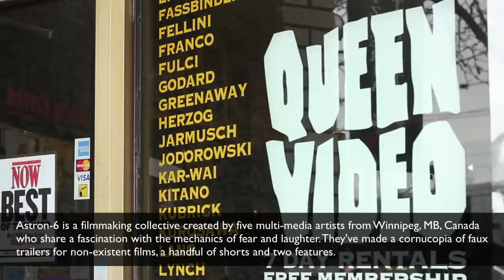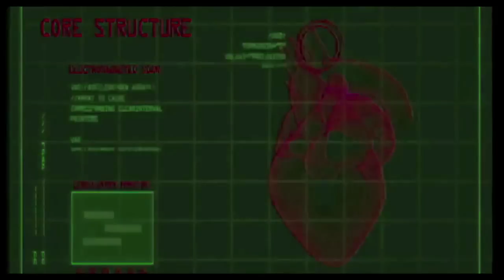astron-6 (Steven Kostanski) - The Seventh Art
A profile of the filmmaking collective astron-6 (MANBORG, FATHER'S DAY) where we talk to Steve Kostanski.

astron-6 is a filmmaking collective created by five multimedia artists from Winnipeg, MB, Canada, who share a fascination with the mechanics of fear and laughter. They've made a cornucopia of faux trailers for non-existent films, a handful of shorts and two features.

Their latest feature, Father's Day, was expanded from one of these trailers with the support of Troma Entertainment.

Steven Kostanski, who contributes to the collective as a director, animator and visual effects artist, talked with us in the corner of a video store.